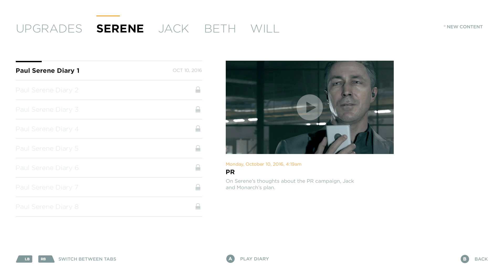Quantum Break XB1 - Part 7 (Warehouse Shootout)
In this part we're back in the game, and we're in some sort of warehouse. We take Beth and Liam's guns, then we go read some documents, and then take out some bad guys. We find Amy the protest girl, and we save her.